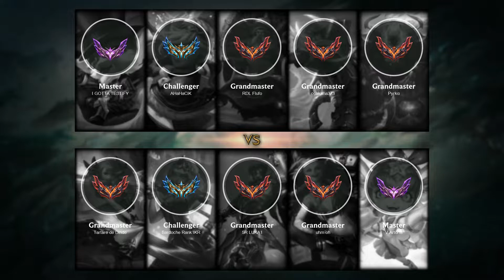Taliyah Jungle vs Qiyana - EUW Challenger Patch 12.3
- Skin: Freljord Taliyah
- Primary Rune: Dark Harvest

Timeline:
00:00 Ban & Pick
00:15 Runes & Abilities
01:42 Gameplay
02:59 Team FIGHT
03:27 Gameplay
05:28 Team FIGHT
05:56 Gameplay
07:02 Team FIGHT
07:30 Gameplay
08:20 Team FIGHT
09:15 Gameplay
11:51 Hunt The Rift Herald
12:19 Gameplay
12:51 Take down The Turret
13:19 Gameplay
13:47 Team FIGHT
14:15 Gameplay
14:43 Get a SOLO KILL
15:11 Gameplay
15:38 Team FIGHT
16:14 Hunt The Dragon
16:51 Team FIGHT
17:24 Get a SOLO KILL
18:03 Gameplay
19:15 Get a Quadra Kill
19:54 Gameplay
21:01 Get a SOLO KILL
21:20 Team FIGHT
21:40 Hunt The Dragon
22:14 Team FIGHT
23:08 Hunt The Baron Nashor
23:29 Get a SOLO KILL
23:50 Team FIGHT
24:11 Gameplay
25:20 Team FIGHT
25:54 Gameplay
28:37 Get a SOLO KILL
29:10 Hunt The Baron Nashor
29:45 Team FIGHT
30:07 Get a Double Kill
30:25 End credit